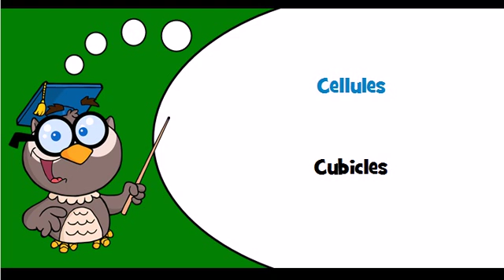Discover French language Theme = Prefabricated buildings